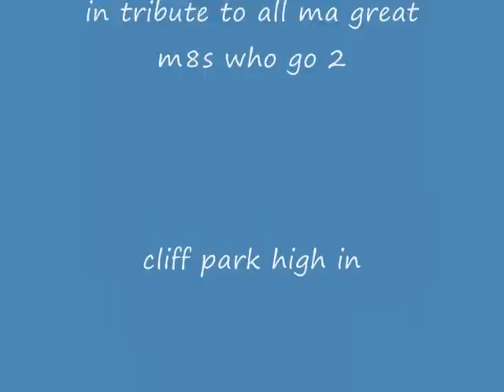cliff park high mates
xxx my m8s